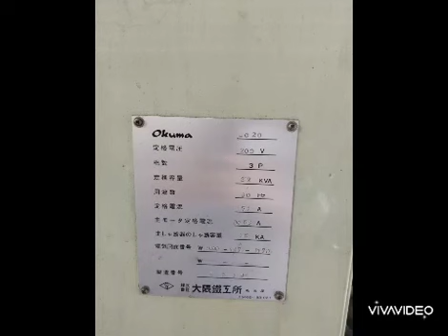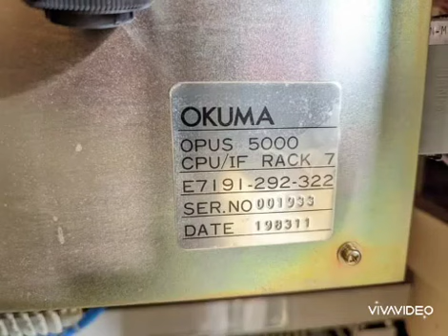"Okuma"Cnc Lathe Model LC-20Year 1984Control OSP-5000Power Chuck 10"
🇹🇭Okuma รุ่นหนักมียันศูนย์ ถึงเมืองไทยแล้วนะครับ🇯🇵
ตัดหน้าตู้ตามรูปตามสภาพ 218,000 บาท
หรือลูกค้าต้องการพร้อมใช้งานทักมาคุยกัน
ราคาไม่รวม หม้อแปลง ขนส่ง ติดตั้ง เทรนนิ่ง
"Okuma"Cnc Lathe
Model LC-20
Year 1984
Control  OSP-5000
Power Chuck 10"
Turret 8 Tools Station
With Tail Stock
With Chip Conveyor
With Guide Books
***No Power Supply***